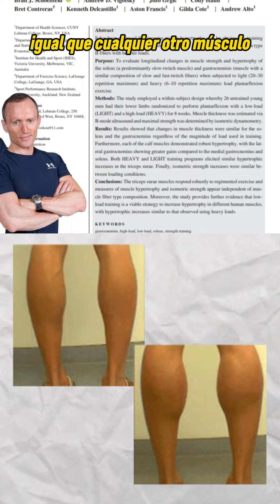Cómo conseguir PANTORRILLAS más GRANDES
📲 ¡TRENA está aquí! 🚀 Eleva tu entrenamiento con la app que lleva la ciencia directamente a tu rutina. ¡Descárgala ya!

💪🏻 Potencia tu entrenamiento y nutrición con suplementos basados en ciencia 🧪